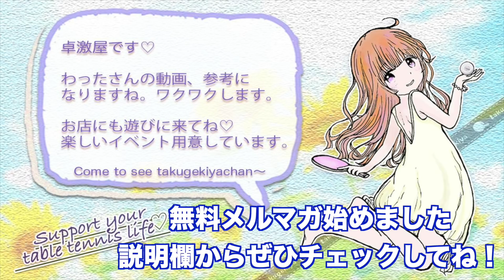ヨーロッパ上位と中国上位の違い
妄想が９割

より強くなりたい方向けの卓球教科書サイトはこちら

※このチャンネルでは対戦時に対戦相手に動画撮影の許可を取っておりますが、万が一問題がございましたらお気軽にご連絡ください。修正、削除等の対応をいたします。